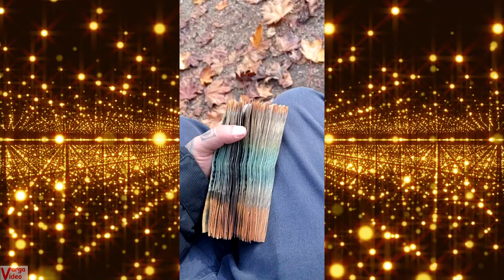KANDO ÉS ZENEKARA - SUHA JANCSINAK ÉS CSALÁDJÁNAK